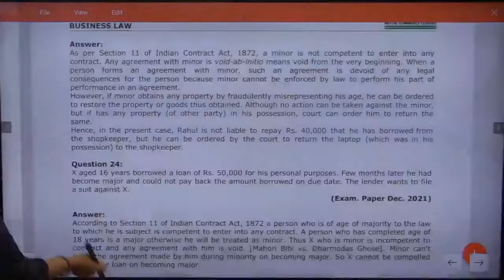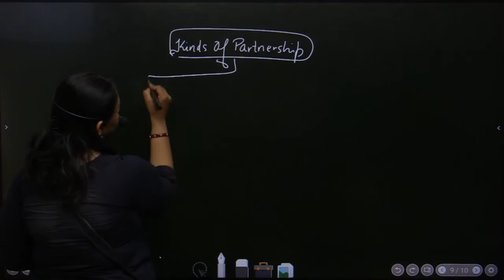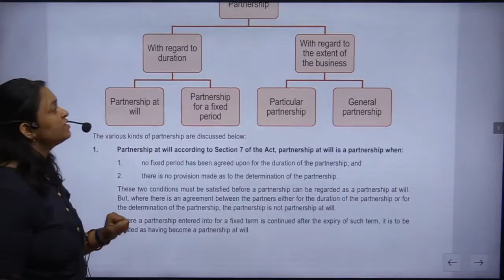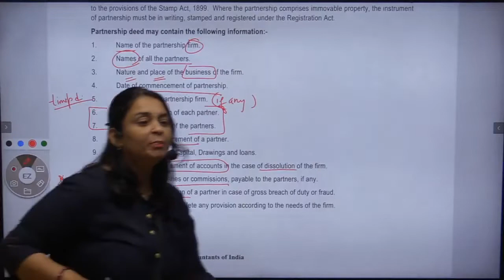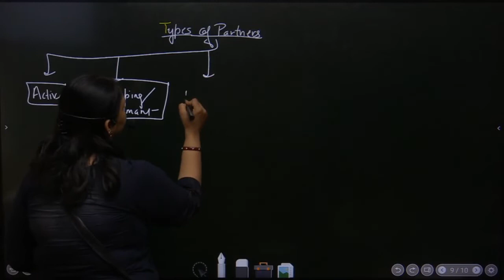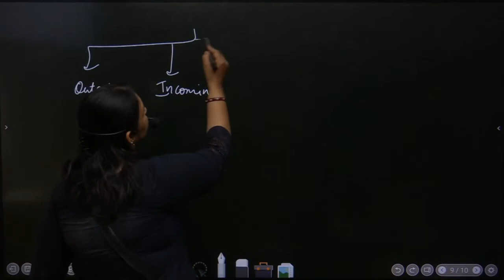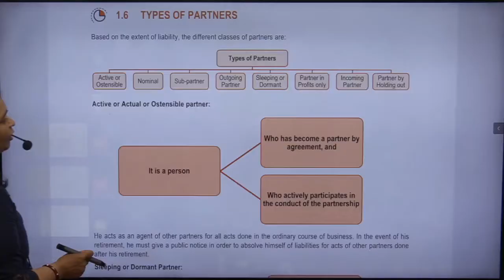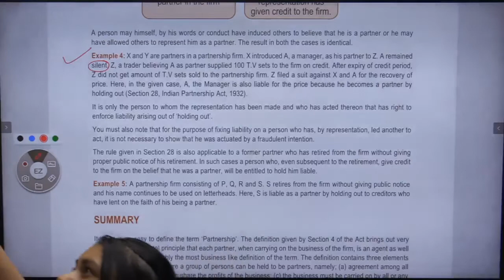(Lecture-52) Chapter 3: The Indian Partnership Act, 1932 Unit 1: General Nature of a 14-07-2022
LAW BY SUMITA MAM (GCF-2) NOV 22